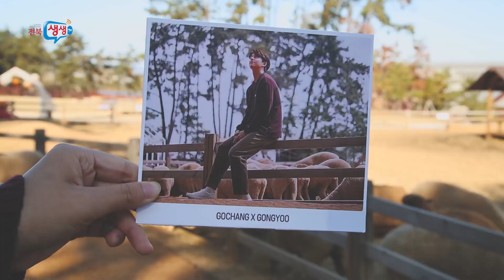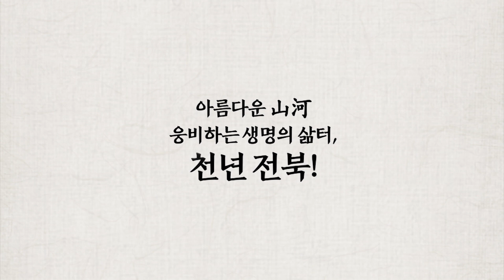[경상남도X전라북도][교류영상] 고창을 공유하다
팬심가득 고창에서 살아보기~공유의 발자취를 따라서!!!